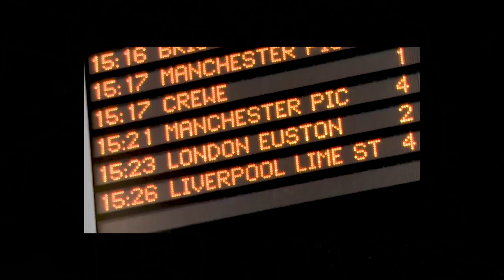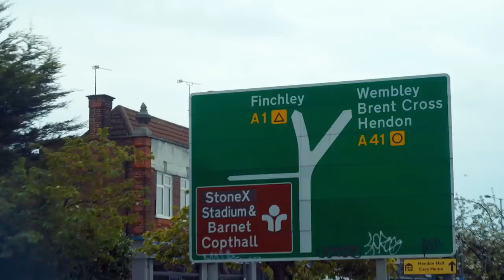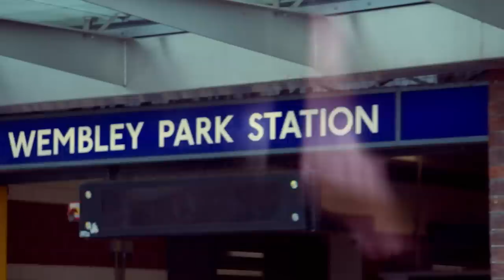WEMBLEY WITH MICAH RICHARDS AND SHAUN WRIGHT-PHILLIPS! | Man City in the FA Cup Final!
⚡⚽⚡Nissan Electric Away Days is back | Micah Richards and Shaun Wright-Phillips in the
all-electric Nissan ARIYA for an unforgettable trip to the home of football.